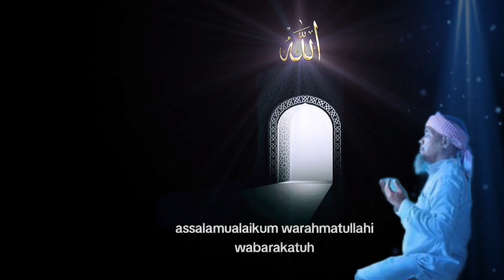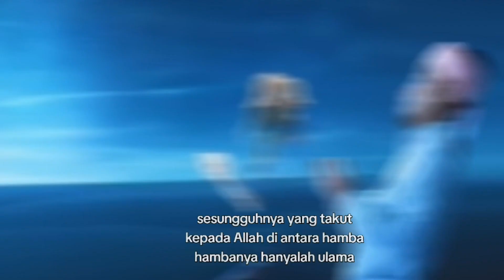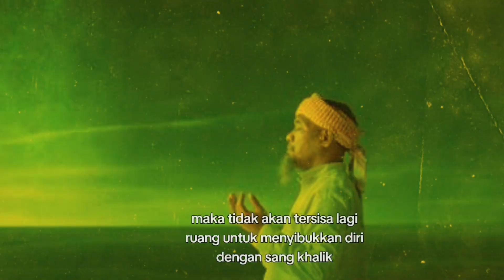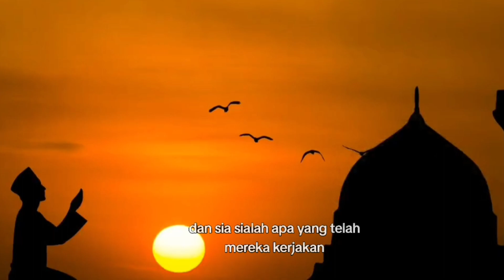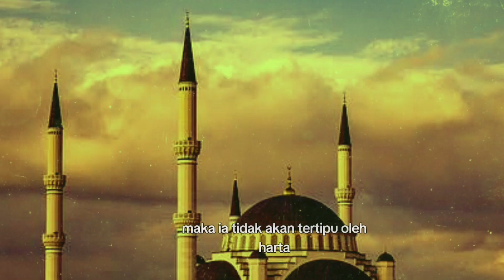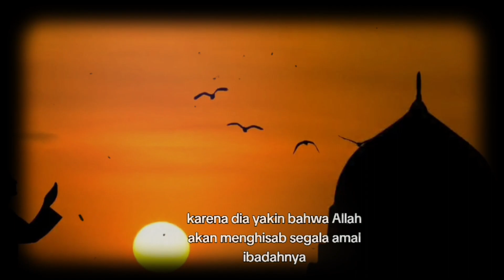ciri ciri orang yang mengenal Allah SWT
Ciri-ciri Orang yang Mengenal Allah Ta'ala.

Sudahkah kita mengenal Allah subhanahu wa Ta'ala? Pertanyaan ini mungkin jarang kita dengar, bahkan sebagian orang mungkin terdengar aneh dan terkesan tidak penting. Padahal mengenal Allah Ta'ala dengan benar ( ma'rifatullah ) adalah sumber dari ketentraman dan kebahagiaan hidup di dunia dan akhirat .

Banyak di antara kita sering mengaku sudah mengenal Allah Ta'ala, padahal tanpa disadari kita sering lengah dan tidak menyadari untuk apa kita diciptakan.

"Dan Aku tidak menciptakan jin dan manusia melainkan untuk beribadah kepada-Ku." (Surah Adz-Dzariyat ayat 56)

Lalu, bagaimana ciri-ciri orang yang telah mengenal Allah Ta'ala?

1. Merasa Takut kepada Allah Ta'ala.

Orang yang telah mengenal Allah Ta'ala, maka ia akan merasa takut kepada-Nya, ia menyadari bahwasanya segala ucapan, perbuatan, tingkah laku, dan segala gerak geriknya selalu diawasi oleh Allah sehingga ia berhati-hati dalam setiap melakukan sesuatu. Dan ini hanya dirasakan oleh orang-orang yang berilmu.

Allaah Ta'ala berfirman:

وَمِنَ النَّاسِ وَالدَّوَابِّ وَالْأَنْعَامِ مُخْتَلِفٌ أَلْوَانُهُ كَذَٰلِكَ ۗ إِنَّمَا يَخْشَى اللَّهَ مِنْ عِبَادِهِ الْعُلَمَاءُ ۗ إِنَّ اللَّهَ عَزِيزٌ غَفُورٌ

"Dan demikian (pula) di antara manusia, binatang-binatang melata dan binatang-binatang ternak ada yang bermacam-macam warnanya (dan jenisnya). Sesungguhnya yang takut kepada Allah di antara hamba-hamba-Nya, hanyalah ulama. Sesungguhnya Allah Maha perkasa lagi Maha pengampun." (QS Fathir ayat 28)

Ibnu Mas'ud radhiyallahu 'anhu berkata: "Cukuplah rasa takut kepada Allah Ta'ala sebagai bukti keilmuan. Kurangnya rasa takut kepada Allah Ta'ala itu muncul akibat kurangnya pengenalan (ma'rifat) yang dimiliki seorang hamba kepada pencipta-Nya".Semakin bertambah pengenalan kepada Allah, maka semakin bertambah pula rasa malu, takut, dan cinta tersebut kepada Allah Ta'ala.

2. Menguasai Gerak-Gerik Hatinya.

Bukankah jika kita sudah mengenal Allah kita paham bahwa setiap gerak gerik tindakan dan hati kita akan diawasi oleh Allah Ta'ala. Orang yang mengenal Allah maka ia akan menguasai gerak gerik hatinya. Dia akan selalu berhati-hati dalam melakukan sesuatu. Sedangkan orang yang tidak mengenal Allah Ta'ala, maka hatinya akan disibukkan dengan urusan duniawi. Apabila hati telah dipenuhi kesibukan dengan makhluk-Nya dan kepada hal-hal yang tidak bermanfaat, maka tidak akan tersisa lagi ruang untuk menyibukkan diri dengan sang Khaliq. Imam Ibnul Qayyim rahimahullahu berkata: "Maka cintailah Allah subhanahu wa Ta'ala sebelum engkau mencintai makhluk-Nya."

hastag: cinta kepada allah, makrifat syariat islam, syeikh ahmad almisry ibadah, ciri-ciri orang yang sudah mengenal allah, ciri-ciri orang yang telah mengenal allah, ciri orang yang tidak mengenal allah, ciri ciri orang yang sudah mengenal diri sendiri, ciri-ciri wali allah, mengenal allah dengan rasa, ciri-ciri wali allah yang tersembunyi, mengenal allah mengenal diri, ciri ciri wali allah zaman sekarang, 3 ciri orang yang mulia disisi allah, ceramah mengenal diri mengenal allah, perjalanan mengenal diri, 3 ciri orang yang dimuliakan oleh allah,